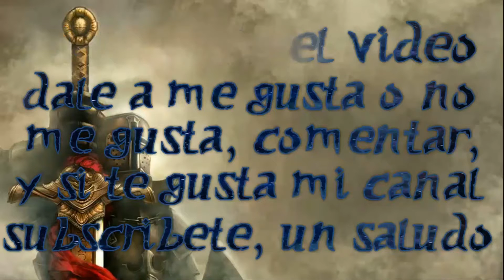Cities: Skylines #5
Como no quiero hacer spoilers, no comentare nada. Pero si te ha gustado mi video agradezco que te guste y si tienes algo que decir, no olvides escribir tu comentario en la cajita de comentarios, saludos.